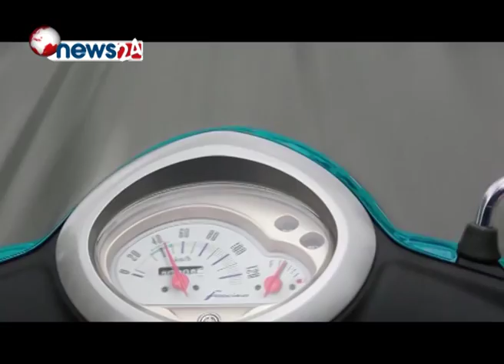STUDYLINK EPISODE 64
STUDYLINK EPISODE 64 telecast in News24, Every Friday 6:30 PM.